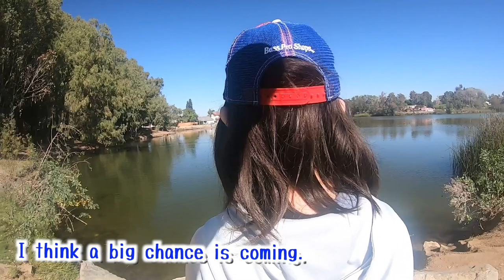THE ULTIMATE BASS FISHING RIG for kids!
If you're a dad or uncle, you may have this kind of experience. Kids come and say "Wow. This is cool fishing gear. I want to fish! Can I go fishing with you?".

Yes. This happened. Dad suddenly got an important mission. NEED TO GET THEM TO CATCH FISH! NEVER GET THEM SKUNKED! Then, what tackles, rig, and baits we should prep? Here is Angler Waki’s recommendation. The ultimate rig to make kids catch fish. Fishing with kids and beginners.

A short-length light power spinning rod.
A small spinning reel.
A drop shot rig and stinky Berkley GULP!